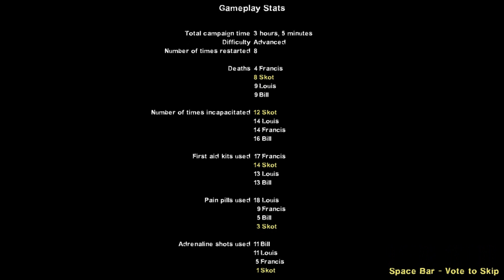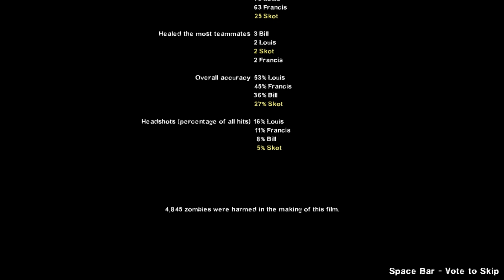Phantasmagoria Play Through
A "mash-up" of stock maps, all tweaked just a bit, in this excellent campaign!  No problems to report and supplies were plentiful...thankfully.  Had to drop it to normal difficulty, right from tha start, as bots don't seem to mind tanks being in tha safehouse when they arrive.  Kept it on normal throughout all maps as tanks are plentiful and bots are stupid.  So many times I needed to throw a molly and them idiots would be in tha way.  A safehouse full of witches being one of those places...again, bots don't seem to mind guests in tha safehouse.  Bumped it up to advanced 4 tha finale and just barely made it on this 2nd attempt...did I mention bots are idiots?  As always, my thanks to tha creator(s) 4 keepin L4D "fresh" 4 us diehard fans!